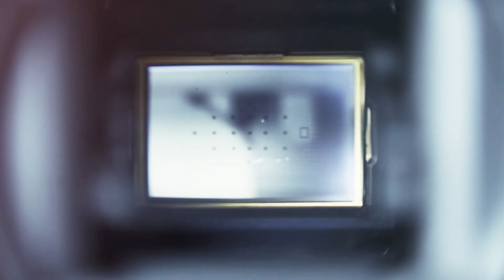Моя Американская МЕЧТА обернулась КОШМАРОМ! 🤦‍♂️🚗💥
Таймкоды:
01:20 Приветствие
01:27 Расскажи о себе?
02:20 Как давно ты в Америке?
03:25 Где ты в России работал?
08:13 Как тебе жилось в Турции?
12:05 Получился ли бизнес в Турции?
12:19 Как получилось что ты решил приехать в Америку?
15:03  Находясь в Америке, ты покупаешь на аукционах машины для клиентов?
16:53 Были ли проблемы по приезду в Америку?
19:47 Оправдала ли Америка твои ожидания?
23:27 Были ли у тебя какие либо проблемы, живя в России?
52:07 Мог ли ты пойти к этим мошенникам со своими людьми?
53:07 Были ли из этих мошенников кто то тебе знаком в жизни?
54:54 Обращался ли ты за помощью к своим друзьям и знакомым?
55:35 Что ты думаешь об этой ситуации в целом?
01:00:17 Как машину поставили на учет, с поддельными документами?
01:02:01 Как отметил день рождения?
01:02:48 Какие у тебя будущие планы в Америке?
01:04:40 Какие у тебя первые впечатления об Америке?
01:05:46 Были ли у тебя смешные моменты живя в Америке?
01:09:00 Какой бы ты дал совет людям которые хотят приехать в Америку?